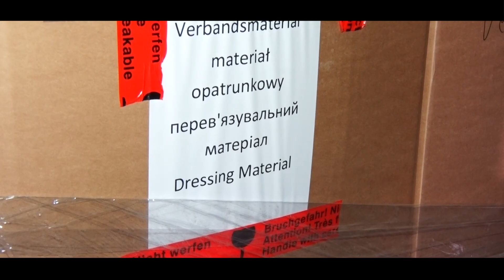Арсеній Пушкаренко про війну та відбудову Житомирщини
Народний депутат України АРСЕНІЙ ПУШКАРЕНКО у Відкритій студії на СК1
Якими особисто для політика були 100 днів війни? На чому передусім нині зосереджена робота президентської партії на Житомирщині? Чи багато представників «Слуги Народу» пішли служити? Які державні програми розроблені для тих, хто через війну залишився без даху над головою? Як і за чий кошт відбудовуватимуть Житомирську область? Які сьогодні дії приймаються для забезпечення безпеки на кордоні з Білоруссю?

00:00 – початок
00:42 – 100 днів війни: одна мить чи ціла вічність
03:00 – «нагнітання ситуації бачили впродовж останніх місяців»
04:44 – як північ області готувалася «зустрічати» ворога
09:14 – про посилення та укріплення кордону з Білоруссю
12:56 – над чим зосереджена сьогодні робота президентської партії на Житомирщині
18:37 – про представників «Слуги народу», які пішли служити
21:16 – «розбомблений Овруцький центр зайнятості, в тому числі, показує абсурдність невиправданої агресії росії і демонструє, що це - війна, передусім, з мирними жителями»
23:19 – про підтримку людей, які залишилися без житла
25:44 – як і за чий кошт відбудовуватимуть Житомирщину?
27:27 – Естонська республіка розглядає 15 об’єктів, які відновлюватимуть в області
30:01 – «окрім Естонії, ще кілька країн всерйоз дивляться на Житомирщину  і розглядають можливість  долучитися до відновлення нашої області»
31:04 – війна ще триває, чи не зарано вже починати відбудовувати регіон